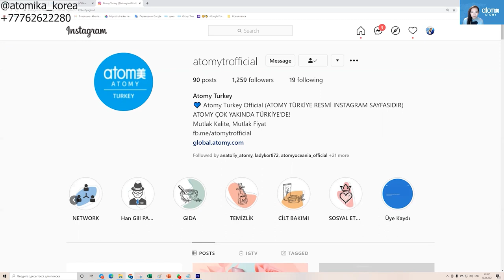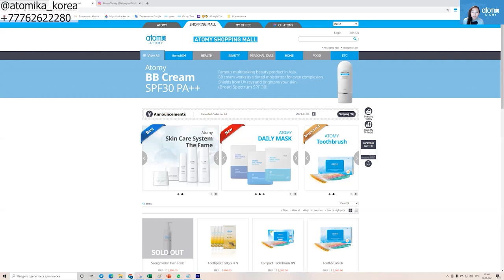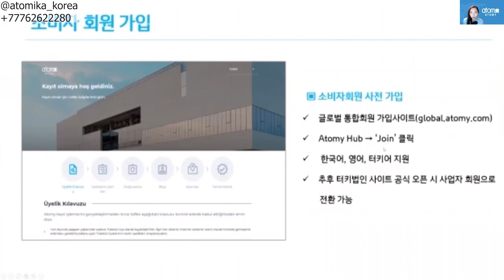АТОМИ ТУРЦИЯ ПРОДУКЦИЯ